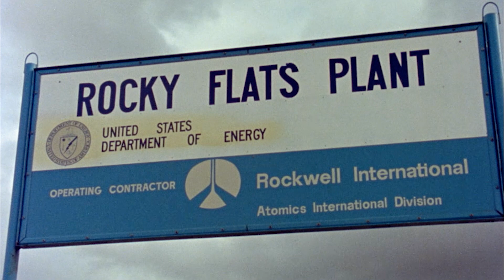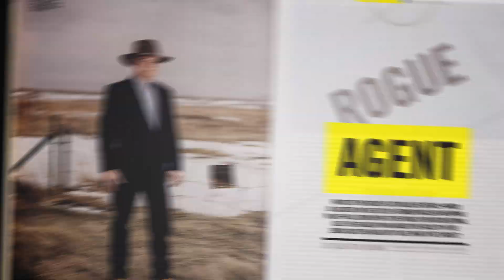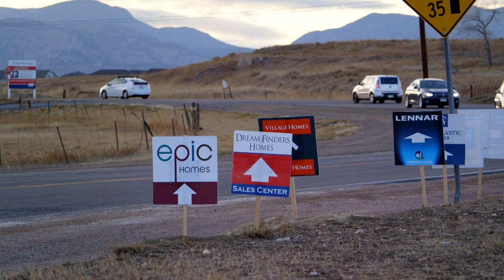Half-Life of Memory - TEASER - (Rocky Flats Nuclear Weapons Plant)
In the suburbs of Denver, the U.S. secretly manufactured thousands of atomic weapons, leaving behind a toxic legacy that will persist for generations.​

Synopsis:
The Rocky Flats nuclear weapons plant churned out an astonishing 70,000 atomic bombs - each serving as a “trigger” for thermonuclear warheads. Behind a cloak of government secrecy, fires, leaks, and illicit dumping of nuclear materials contaminated the Denver area with long-lived radioactive toxins. Following a decade of mass protests and an unprecedented FBI raid, Rocky Flats was shuttered in 1989. Today, the radioactive legacy of Rocky Flats continues to pose a threat to public health, and surprisingly few people are aware that the plant ever existed. ​

Through powerful testimonials and an extraordinary historical archive, 'Half-Life of Memory' exposes Rocky Flats' dark past and ongoing concerns, prompting critical reflection on the implications of the nation’s renewed nuclear weapons build-up​.

Credits:
Half-Life of Memory: America's Forgotten Atomic Bomb Factory
Director, Producer, Cinematographer, Editor - Jeff Gipe
Producer, Editor - Dan de Jesus
Composer - Jonah Rosenberg
Sound Designer - Christopher Woll
Executive Producers - Ann and Doug Nelson, Christopher and LuAnn Hormel, Sally Schey-Gipe,